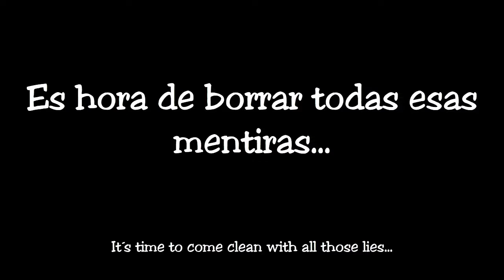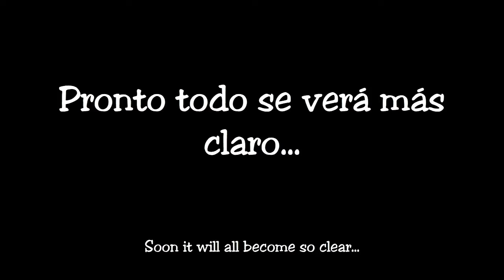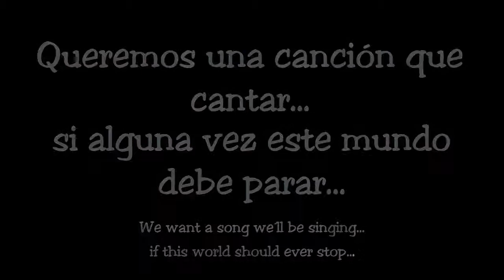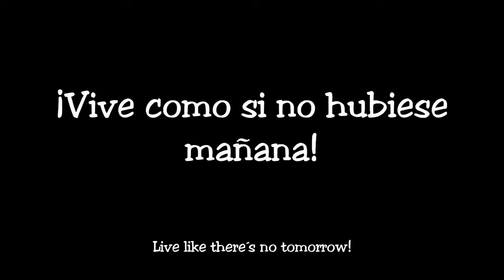No Tomorrow - Saint Asonia - Español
¡Despliega la descripción para ver una explicación de ciertas partes de la traducción!
All the content in this video belongs to Saint Asonia and I don´t own anything.